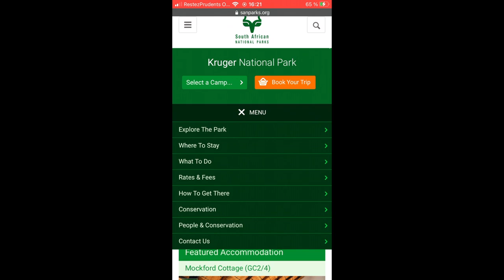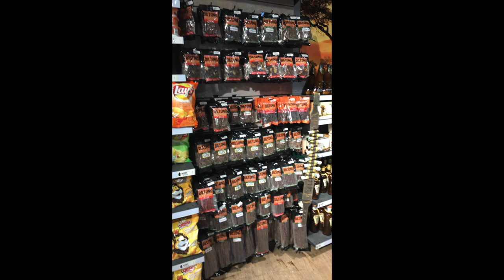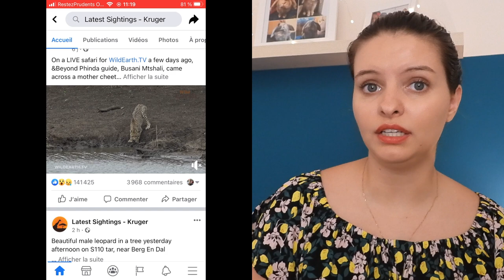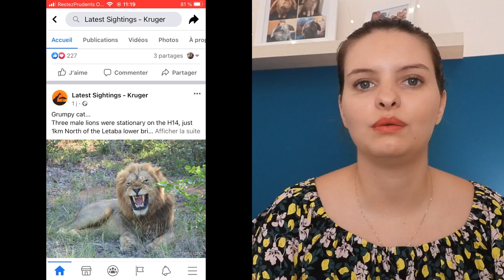Réaliser son propre safari - Mes conseils et bons plans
Je reçois souvent des demandes sur l'organisation de mes voyages, alors voilà ! Dans cette video je vous explique comment réaliser soi meme son safari. Je vous donne mes conseils pour organiser votre voyage, choisir vos logements et votre itinéraire etc. Et bien-sur je vous donne mes bons plans pour économiser et surtout réaliser un voyage inoubliable.

Retrouver ici les liens des sites dont je vous parle dans ma video :
Site de Sanparks pour les logements et infos sur le Kruger